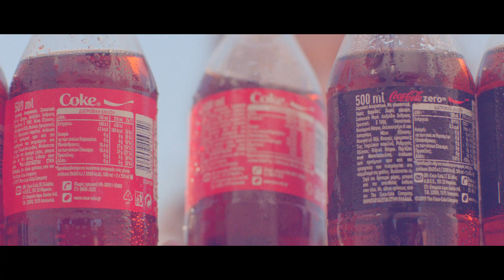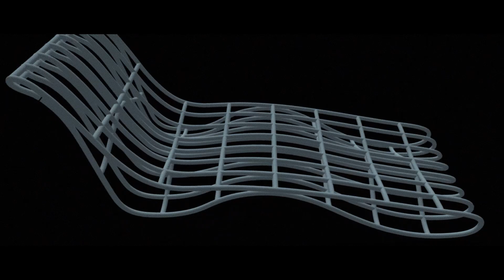Coca Cola - Zero Waste Beaches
Executive Producer: Michael Alexakis

Director: Vasilis Bourantas
Dop: Theodoros Zacharakis
Αrt Director: Andreas Georgiou
Casting: Ready2cast

Director's Assistant: Olga Maragou

Production Manager: Daina Papadaki
Editor : Tolis Apostolidis
Post Production House: Foss Studio
Colorist: An Mar
Post Production Coordinator: Dimitris Sionis

Special Effects: Popup Creative Team

Client: Coca Cola Company
Agency: Ogilvy